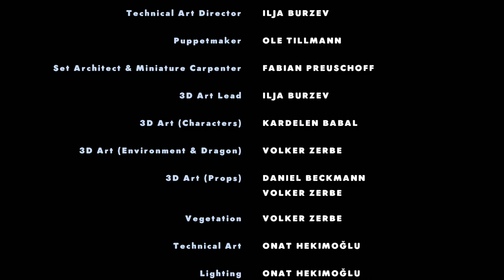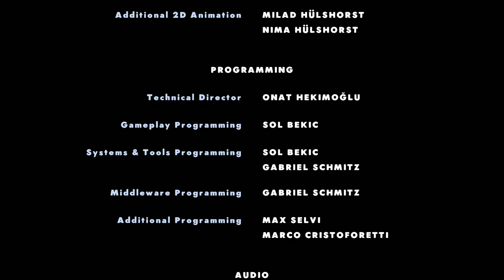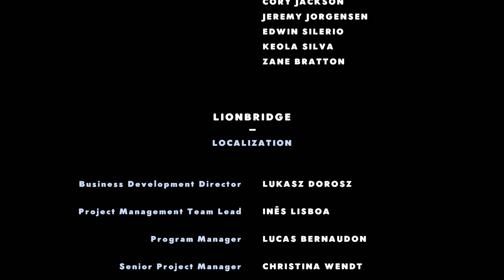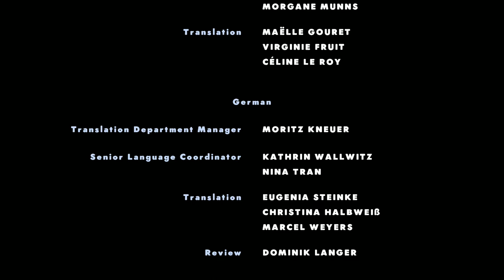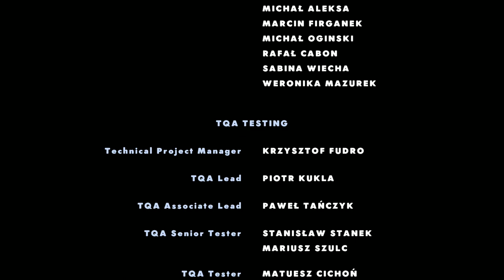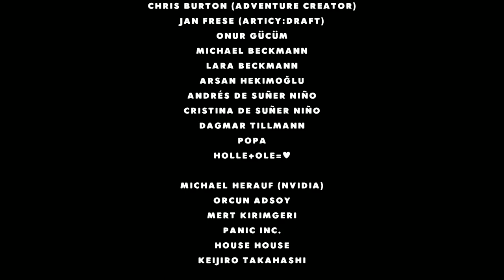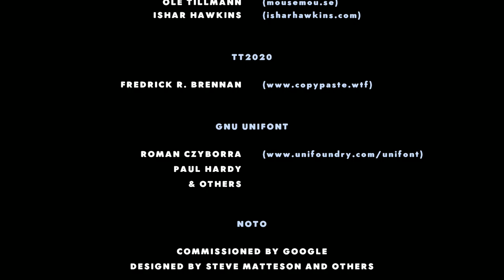Harold Halibut End Credits